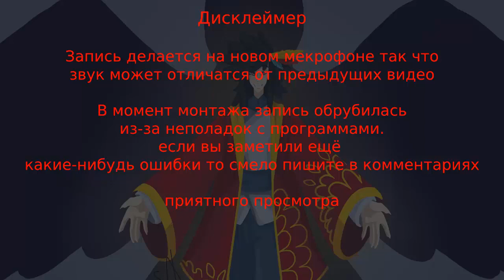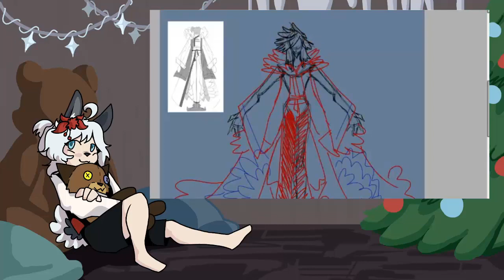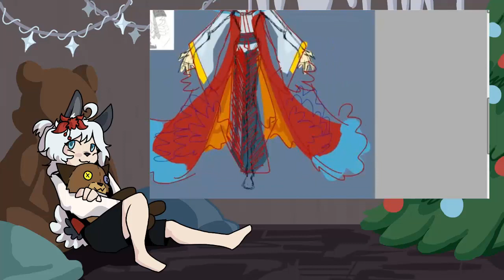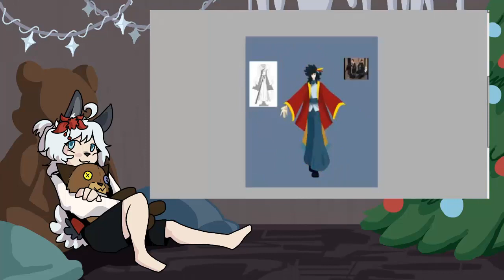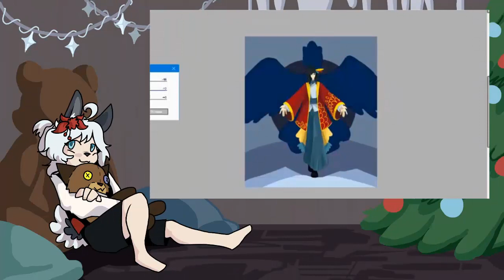История одного китайца / пересказ книги "Патриарх Покровитель"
Повторяю, книга называется "Патриарх покровитель", я слушала именно аудио книгу про печатные варианты я не знаю.

Это было одна из самых муторных записей из всех. Мне многое приходилось перезаписывать в итоге получилась пол часа моей болтовни, порезав всё вышло сколько вышло.
Наверно это самый мой большой ролик с разговорами, да и при том он не записал концовку по этому так обррывисто.

если есть повторы в аудио дорожки дико извиняюсь, я пыталась всё досконально почистить, но могла упустить моменты